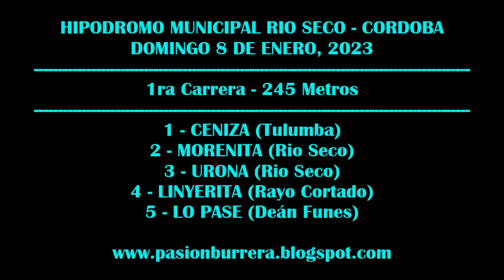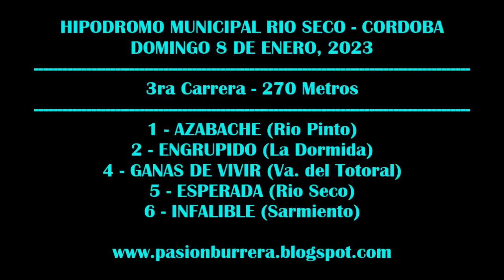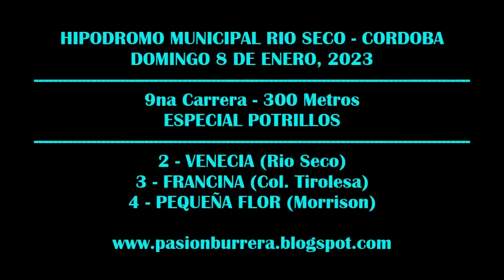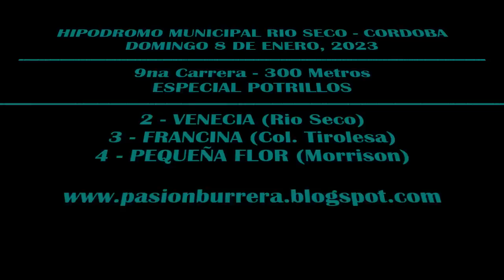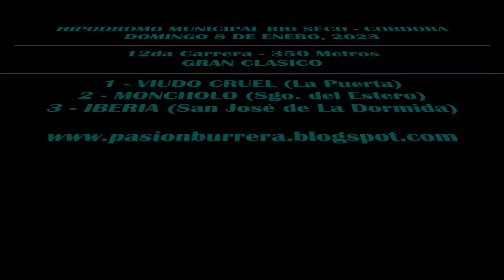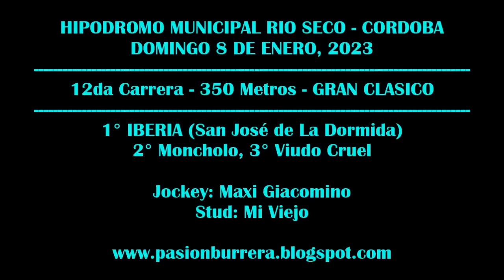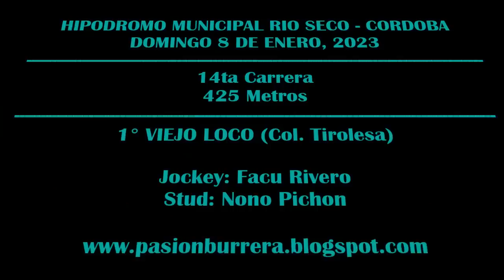REUNION HIPODROMO MUNICIPAL RIO SECO - CORDOBA (08-01-2023)